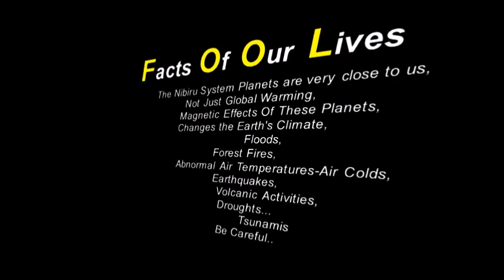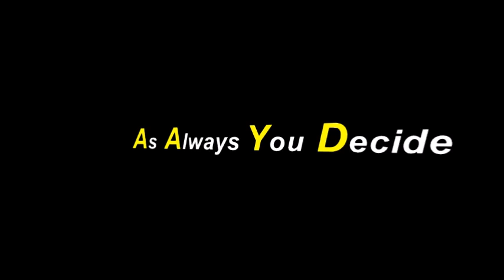*SPECIAL*GIANT PLANETS ON OUR DOORSTEP*TECHNICH ANALYSIS VIDEO*AND TWO SUNS ENHANCED IMAGES*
*Giant Planets*
On Our Doorstep!!!
Fort Lauderdale Florida Beach Webcam Capture Image
October12,2021
Technical Analysis Images Video
The Nibiru System Planets are very close to us,
Not Just Global Warming,
Magnetic Effects of These Planets,
Changes the Earth's Climate,
Droughts,
Floods,
Forest fires,
Abnormal Air Temperatures-Very Cold Winters
Volcanic Activities,
Earthquakes,
Tsunamis,
Be careful..
Fake Images are not published on this channel.